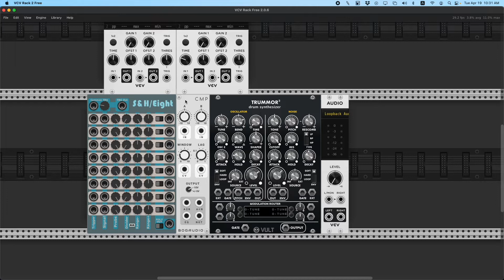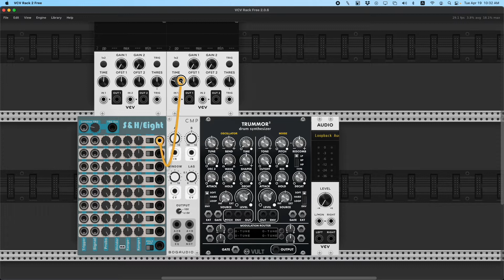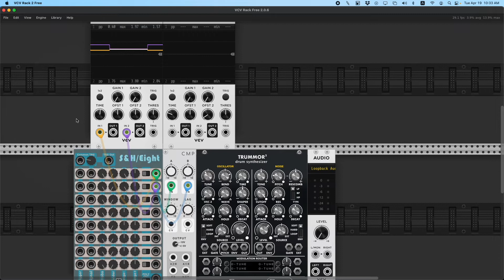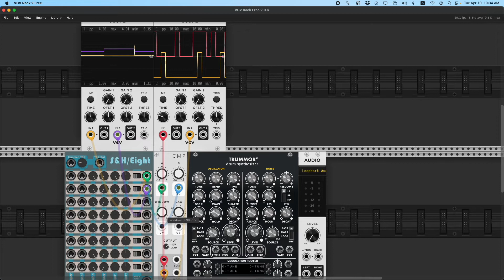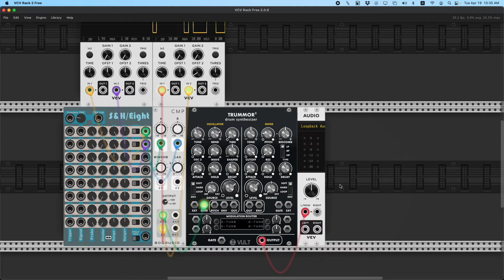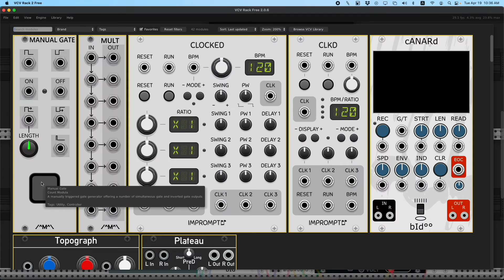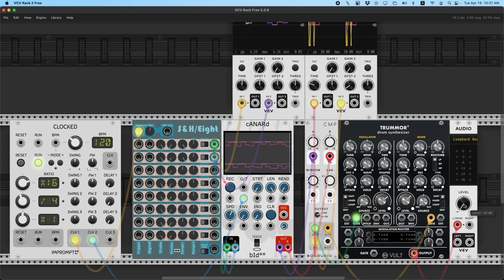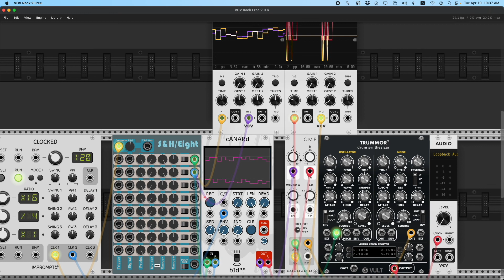每日模組合成器 Daily Modular Synth with MADZINE Day 45 我會用 Comparator 了！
Comparator 是一個之前在念 Patch & Tweak 時搞了很久的工具，今天摸一下突然馬上就會了！

總之只要知道他是一個 Gate / Trig 生成工具，然後用什麼方式生成的就是比較兩個訊號的強弱而已，很好懂吧！

|| 每天上傳一個與模組合成器相關的雜談，以聊天的形式紀錄自己練習與研究模組合成器的過程，偶爾會只有音樂或只有講話、不拘形式。

純音樂檔、VCV 工作檔下載：
shorturl.at/iqrzS